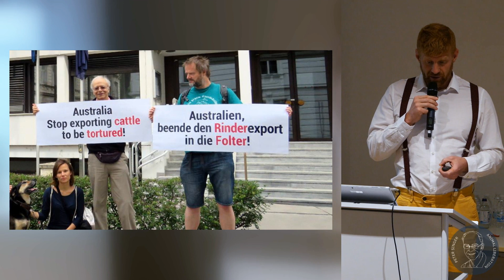Peter-Singer-Preis 2023 - Laudatio - Vortrag von Felix Hnat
9. Verleihung des Peter-Singer-Preises
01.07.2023, Berlin - Förderverein des Peter-Singer-Preises für Strategien zur Tierleidminderung e.V.